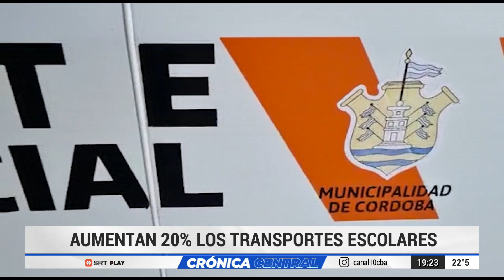Aumento del precio del transporte escolar en mayo